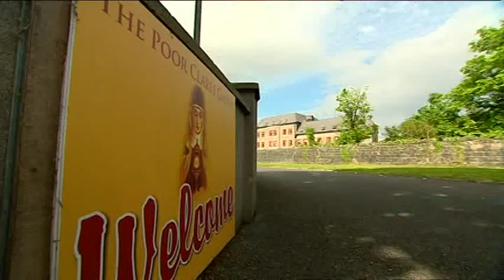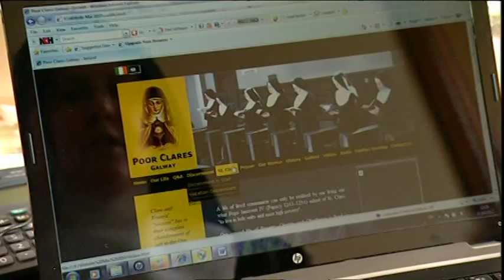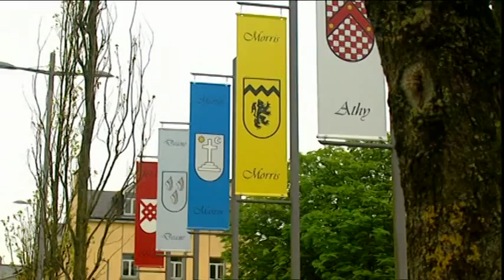Creedon's Cities Galway Section on Poor Clares